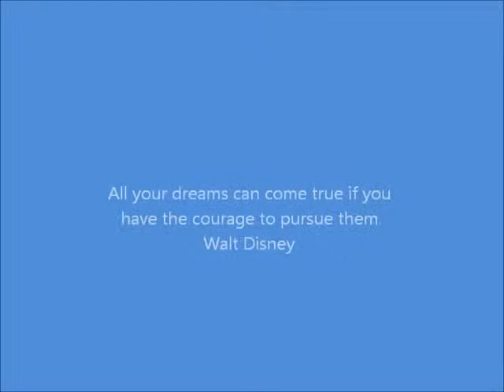Buzz Light Years and Friends in EuroDisney 2011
It's always fun to visit EuroDisney, one of the happiest places on earth. Ride with Buzz and fight the bad guys.. Enjoy the ride..